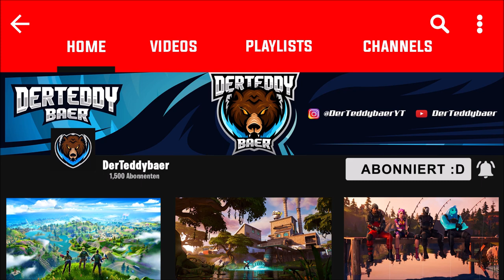8 kostenlose Items freischalten! Gratis Maya Rucksack und Spitzhacke | Fortnite: Battle Royale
▬▬▬▬▬▬▬▬▬▬[ 🏆 Unterstützung 🏆 ]▬▬▬▬▬▬▬▬▬▬

▬▬▬▬▬▬▬▬▬▬[ 🏆 Unterstützung 🏆 ]▬▬▬▬▬▬▬▬▬▬

▬▬▬▬▬▬▬▬▬▬[ 🎮 Spiel 🎮 ]▬▬▬▬▬▬▬▬▬▬

▬▬▬▬▬▬▬▬▬▬[ 🎮 Spiel 🎮 ]▬▬▬▬▬▬▬▬▬▬

▬▬▬▬▬▬▬▬▬▬[ 🎭 Socialmedia 🎭 ]▬▬▬▬▬▬▬▬▬▬

▬▬▬▬▬▬▬▬▬▬[ 🎭 Socialmedia 🎭 ]▬▬▬▬▬▬▬▬▬▬

▬▬▬▬▬▬▬▬▬▬[ 🎥 Equipment 🎥 ]▬▬▬▬▬▬▬▬▬▬

Mein PC

▬▬▬▬▬▬▬▬▬▬[ 🎥 Equipment 🎥 ]▬▬▬▬▬▬▬▬▬▬